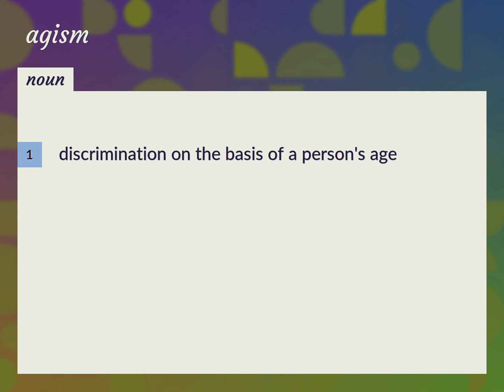Agism | meaning of Agism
What is AGISM meaning?